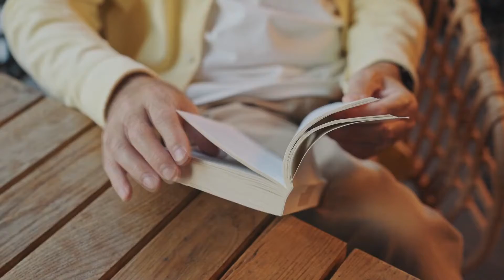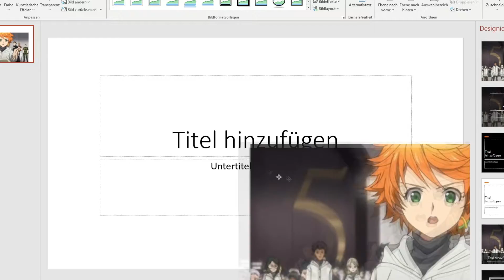Anime, die ein REBOOT/REMAKE verdienen!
Wichtig:
- I have no rights on the anime images and scenes!

- All music, images and scenes belongs to the original creators!